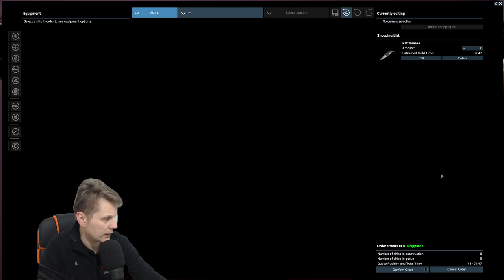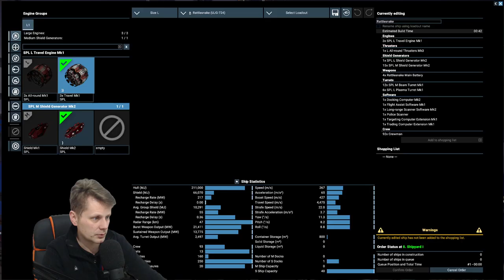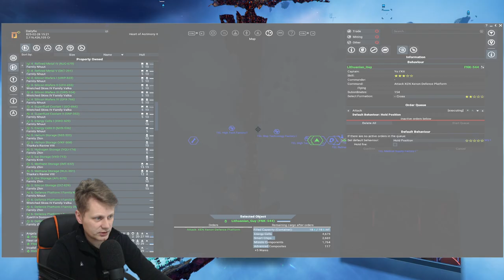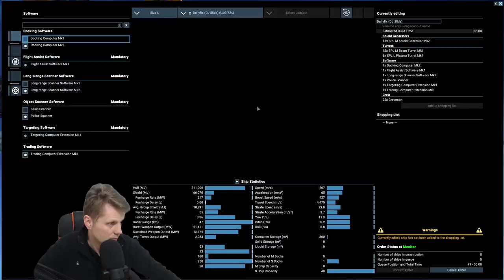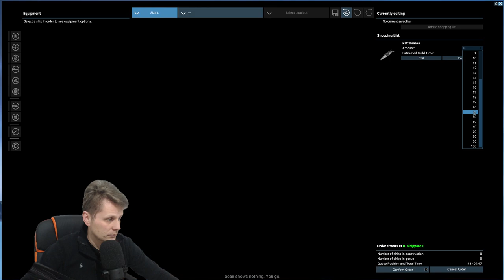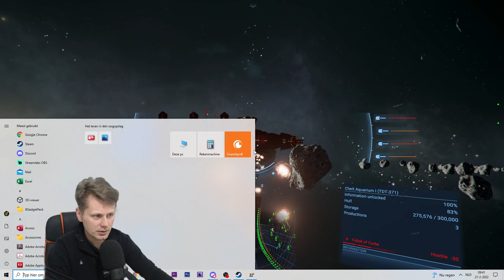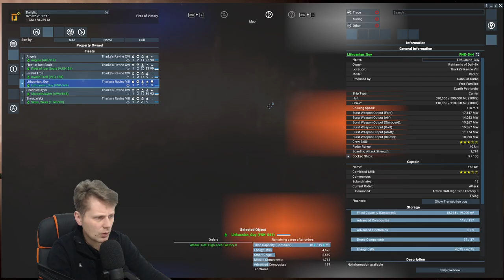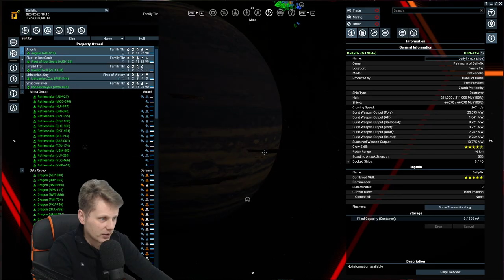#25 - ⚔️Uniting the SPLIT..... Forcefully⚔️ - X4: Foundations (v5.0)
Campaign Final!!